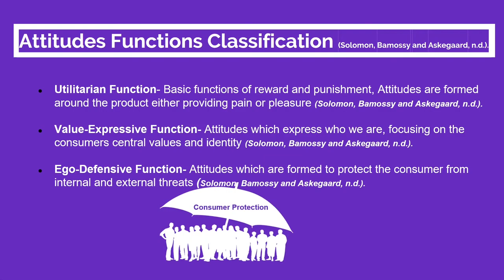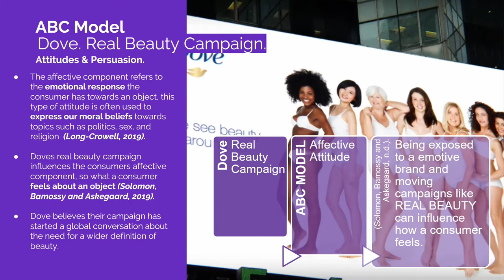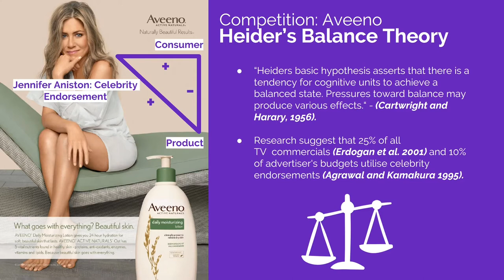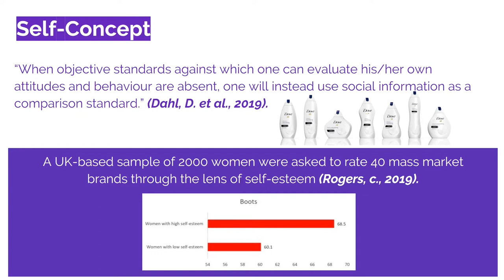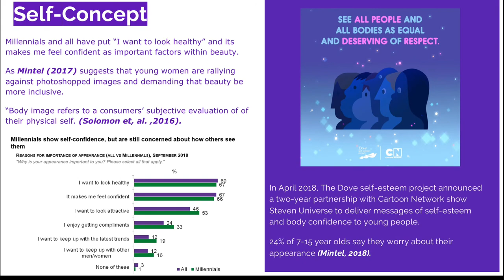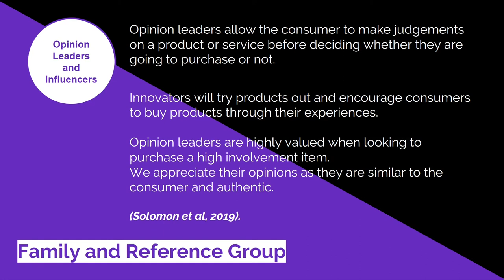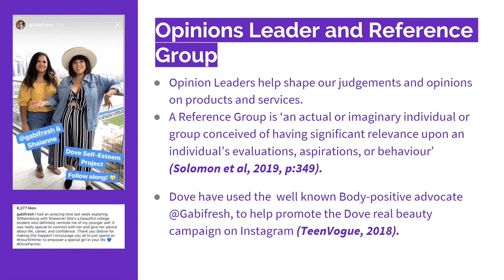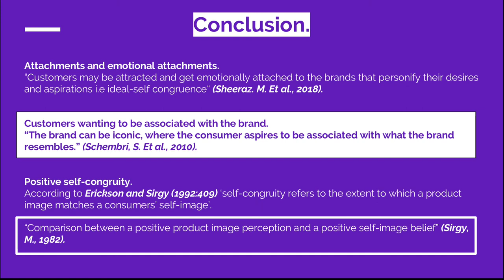Consumer Insight. Dove presentation.